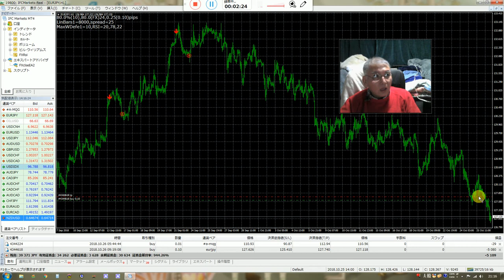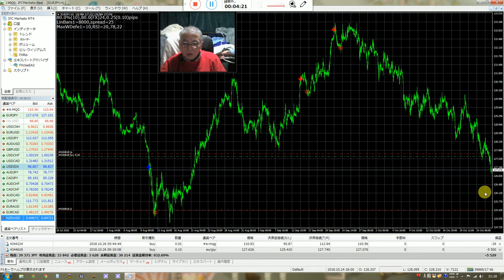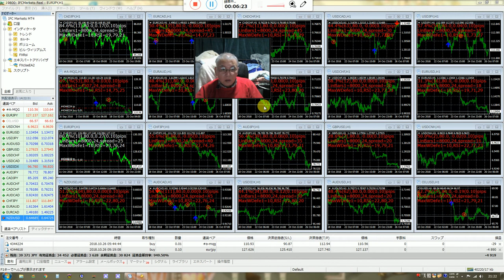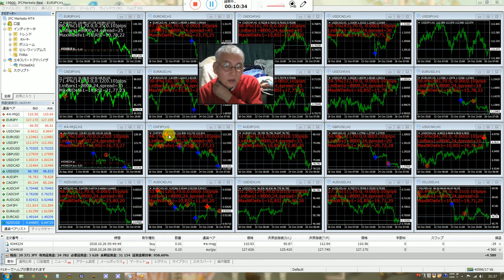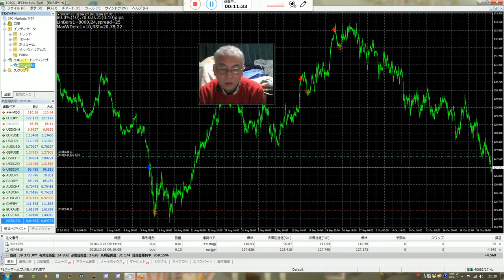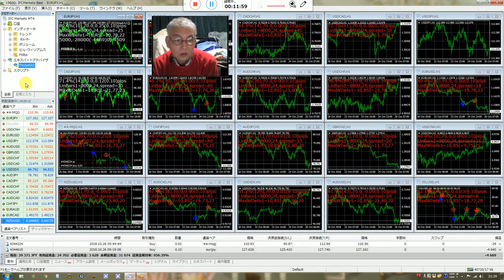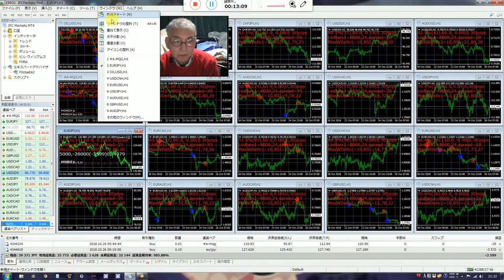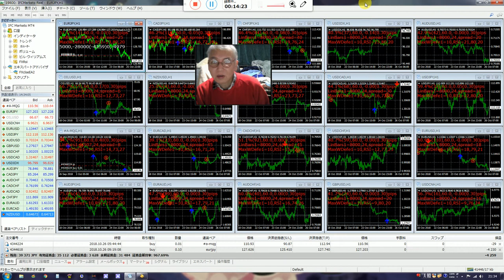バイナリーオプションの戦略